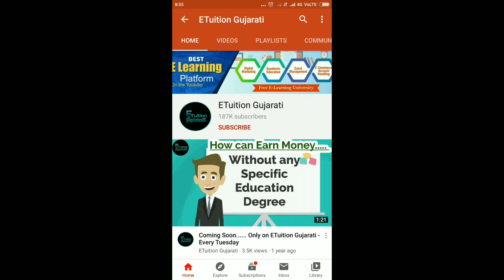Std 10th and 12th Paper Set and Paper Solution Worth or Not - Etuition Gujarati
Std 10th and 12th Paper Set and Paper Solution Worth or Not. In this video I explain briefly what kind of paper set to be purchased and how to prepare from various paper solution for gseb board students.

ETUITION GUJARATI Android Application -

પ્રિય વિદ્યાર્થી મિત્ર,

મારી સાથે ઓનલાઈન ટ્યુશનમાં જોડાવા માટે ખુબ ખુબ અભિનંદન.

હવે તમે નીચેની લિંક પર ક્લિક કરી આપણી એન્ડ્રોઇડ એપ્લિકેશન ડાઉનલોડ કરી લો.

ત્યાર બાદ એપ્લિકેશન ઓપન કરતા તમને 1. સ્ટુડન્ટ અને 2. પેરેન્ટ એમ 2 ઓપ્શન બતાવશે. તેમા ' સ્ટુડન્ટ ' ઓપ્શન સિલેક્ટ કરી તમારા મોબાઇલ નંબર થી સાઈન અપ કરવુ. પછી તમારા મોબાઇલ ફોન પર ઓટીપી આવશે તે ઓટીપી નાખી લોગીન કરી લો. પછી એપ્લિકેશન મા નીચે ' સ્ટોર ' ટેબ મા જાશો તો ત્યાં ધોરણ 10 ગણિત,  ધોરણ 12 એકાઉન્ટ અને સ્ટેટિસ્ટીક્સ તેમજ બીજા ઘણા ઓનલાઈન કોર્સ દેખાશે.

   હવે તમારે જે કોર્સ જોઇન કરવો હોય તે કોર્સ પર ક્લિક કરો અને પછી ' કન્ટેન્ટ ' લખેલુ હોય ત્યાં ક્લિક કરો જેથી જે તે વિષય મા તમામ ચેપ્ટર્સ ના કેટ કેટલા વિડિઓ લેક્ચર્સ છે તે જોઇ શકશો. તેમા જે વિડિયો પર તાળાનો સિમ્બોલ ના હોય તે વિડિયો તમે કોર્સ ખરીદેલો ના હોય તો પણ જોઇ શકશો પરંતુ તમામ વિડિયો લેક્ચર્સ જોવા માટે તમારે ઓનલાઈન પેમેન્ટ કરી આપનુ સબસ્ક્રીપ્શન મેળવી લેવું પડશે.

ઓનલાઈન પેમેન્ટ કરવા માટે રૂ.  પર ક્લિક કરશો તો ઘણા પેમેન્ટ ઓપ્શન બતાવશે (Credit card, Debit card, ATM Card, Net Banking, Paytm wallet) તેમાંથી તમને અનકુળ પધ્ધતિ વડે પેમેન્ટ કરી દો. ત્યાર બાદ તમામ વિડિયો લેક્ચર્સ તમે 1 એકેડેમિક વર્ષ સુધી અનલીમીટેડ વખત જોઈ શકશો.

ખાસ નોંધ - ઓનલાઈન પેમેન્ટ સંપૂર્ણ સુરક્ષિત છે. તમારી બેન્ક ડિટેઇલ ક્યાંય પણ લિક નહિ થાય.

  આ કોર્સ તમને 70 + માર્ક્સ જરૂર અપાવશે.

થેન્ક્સ

ઇ-ટયુશન ગુજરાતી

રાજ એમ એસ ગોસ્વામી.